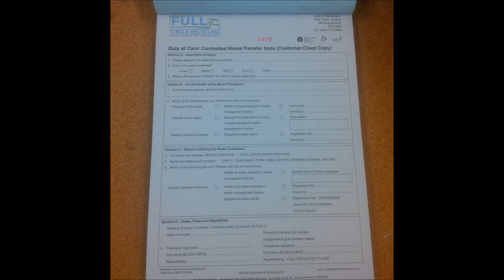FULL Circle Recycling Mobile SKIP HIRE MONMOUTH HOUSE CLEARANCE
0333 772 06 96 free from landlines and mobiles
The cheaper, more convenient and eco-friendly alternative to skip hire in Monmouth. Our two man uniformed crews take all types of waste, from furniture and electrical appliances to refurbishment waste and garden refuse in Monmouth. We remove materials from anywhere on the property and frequently conduct house clearances in Monmouth. We charge according to the amount and type of junk we take, and can provide a no-obligation quote before we start comparing it to skip hire in Monmouth.

Here's how it works , you give us a call or text and provide as much information as you can of what type of rubbish in Monmouth you have to be collected and where it is on the property it is located . It's important that we get as much information as we can in order for us to send the correctly equipped team for your waste in Monmouth. We will then book a time for our team to come and quote you and if the price is agreed they will remove the waste in Monmouth straight away, instead of using a waste skip in Monmouth. WE GUARENTEE TO BEAT THE PRICE OF A SKIP IN MONMOUTH AND SAVE YOU THE TIME AND LABOUR OF FILLING IT!

WE DO NOT TAKE-
TYRES
GAS CYLINDERS
ASBESTOS
FOOD WASTE

QUESTIONS WERE OFTEN ASKED

WE DO TAKE , SOIL , BRICKS AND RUBBLE , FURNITURE , PLASTER , TILES , APPLIANCES , CARPETS , IF WHAT YOU HAVE IS NOT HERE GIVE US A CALL TO DISCUSS YOUR NEEDS .

WE ALSO OFF A LIGHT DEMOLITION SERVICE  IN MONMOUTH, WHERE WE CAN DEMOLISH WALLS , GARAGES , SHEDS AND TAKE AWAY THE REMAINS .IF YOU HAVE A QUEREY PLEASE PHONE US TO DISCUSS YOUR NEEDS AND ONE OF OUR FRIENDLY TEAM WILL ADVISE YOU ON 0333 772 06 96 FOR FREE ON MOBILE AND LANDLINES.